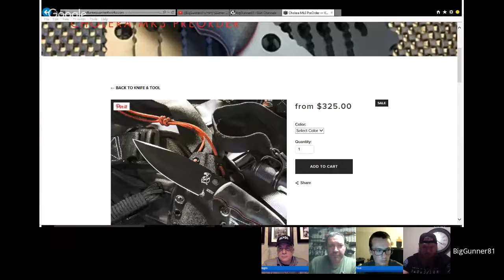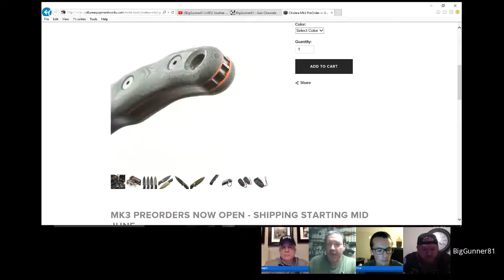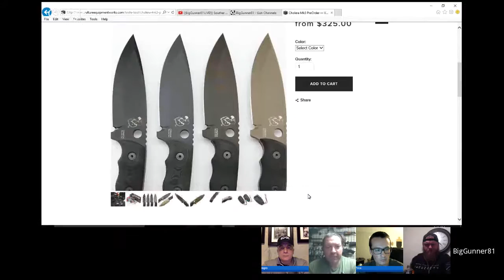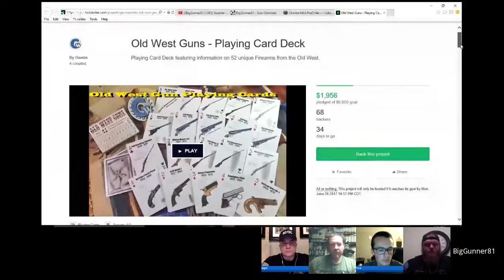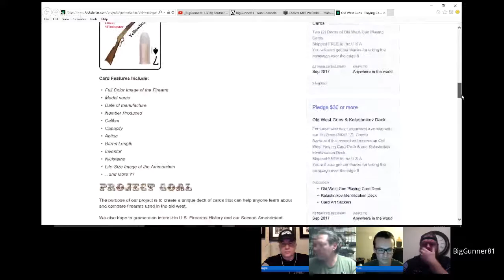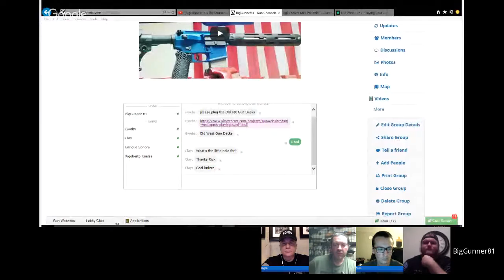EP93 ((BigGunner81 LIVE!)) Southern Gun Shows + More....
Help suppport this channel / Shop Amazon